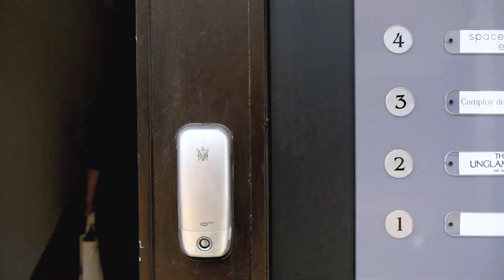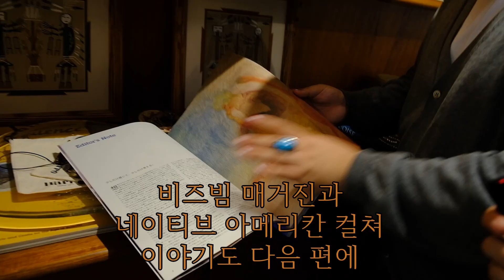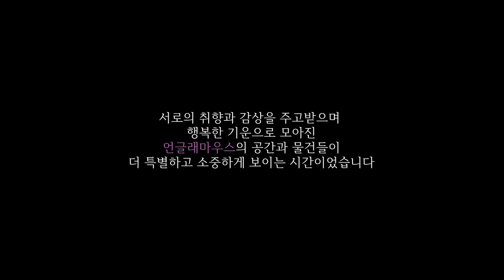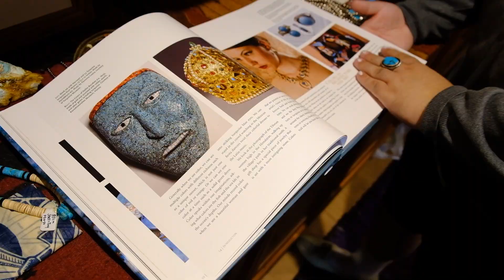[V-LOG] 언글래마우스 앤티크 패브릭 전시 / 퀼트 / 자수 / 일상 브이로그 / 라이프스타일 취향 / 리빙템 / 아르포파리 / 칼라파리스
안녕하세요, 핫늘입니다
이번 영상은 특별한 전시를 담았습니다.
언글래마우스 대표님들이 해외출장으로 다녔던 곳곳에서 핸드픽업한 앤티크 퀼트와 리넨 자수 매트, 패브릭 아트 등 수공예품들을 한 자리에서 만나보세요.

'앤티크 패브릭 하우스' 전시 (및 판매)
유럽, 미주, 아시아, 아프리카
1800년대~1900년대 수공예 앤티크 패브릭
앤티크 퀼트, 리넨 자수 매트, 패브릭 행잉 아트
~8/6(일)까지
시간 : 13:00-19:00 [방문예약]필수